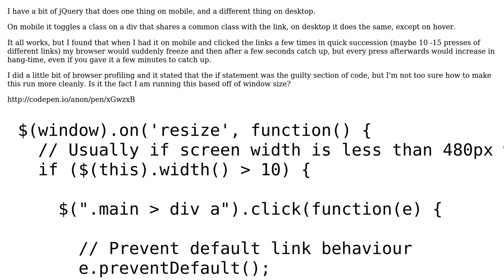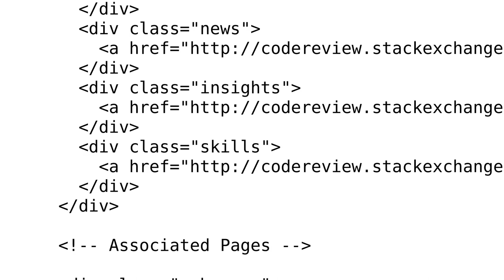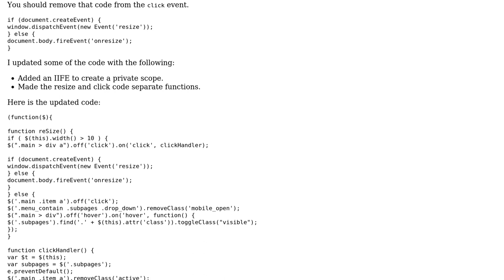Code Review: Toggling a class sharing a common class with a link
With thanks & praise to God, and with thanks to the many people who have made this project possible! | Content (except music & images) licensed under CC BY-SA | Music | Images & others | With thanks to user Lighty_46 user Jamal user Gary Storey and the Stack Exchange Network Trademarks are property of their respective owners. You are responsible for your own actions.